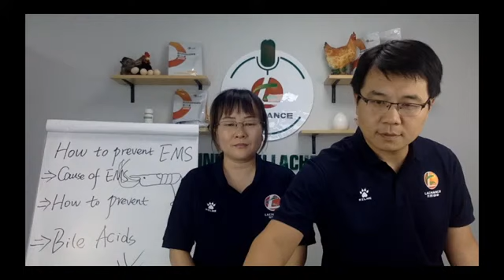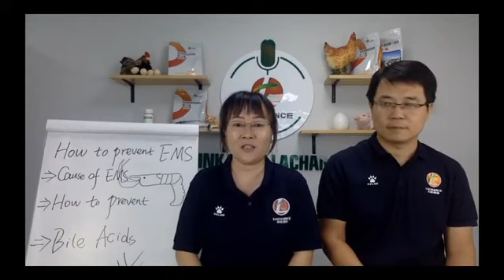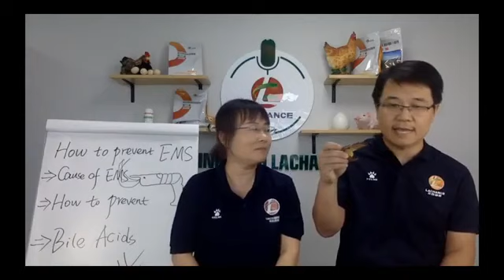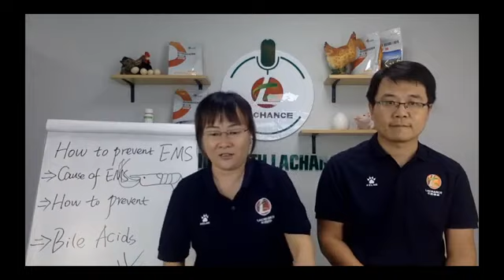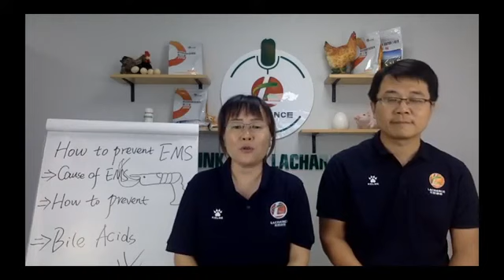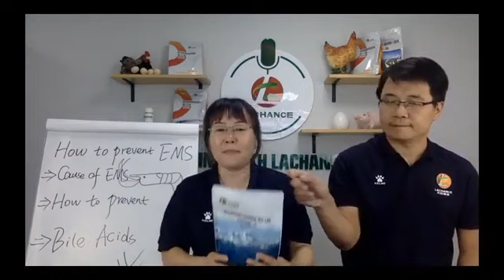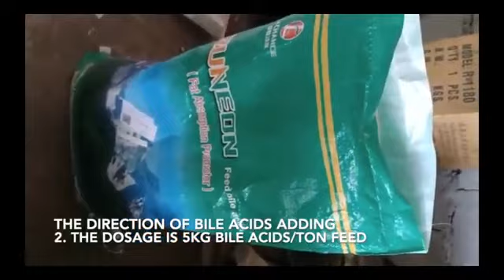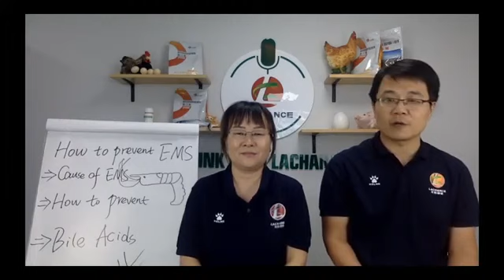ems shrimp| How to prevent EMS of Shrimps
How to prevent EMS of Shrimps，ems shrimp is a big problem for all the shrimp farming customers. It is reported that vibrio is the main cause of EMS, in order to effectively prevent EMS and control vibrio, we must protect shrimp hepatopancreas, and make sure shrimp with health hepatopancreas, strong intestine.

ems shrimp is actually the toxins accumulated and the vibrio outbreak， choose Lachance bile acids protect shrimp hepatopancreas, help shrimp hepatopancreas detoxification, and prevent shrimp vibrio.